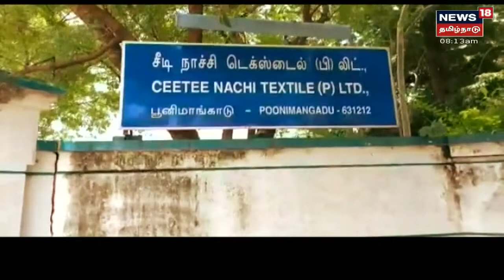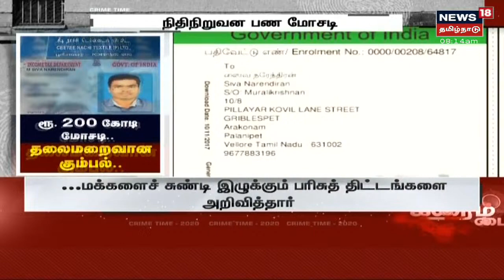Chennai High Court | புதிய தகவல் தொழில்நுடபச் சட்டத்துக்கு இடைக்கால தடை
மத்திய அரசு கொண்டுவந்த புதிய தகவல் தொழில்நுட்பச் சட்டத்துக்கு சென்னை உயர் நீதிமன்றம் இடைக்காலத் தடைவிதித்துள்ளது |